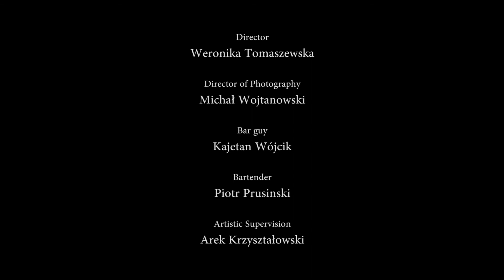Interkamp 2016 w Krynicy Zdrój, turnus 3, obóz filmowy - The Bartender